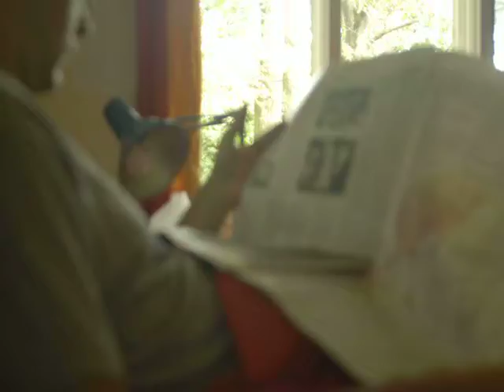Keepin an eye on the world going by my window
Time Lapse I made of myself not moving much for a couple days after knee surgery. the lapton becomes my best friend